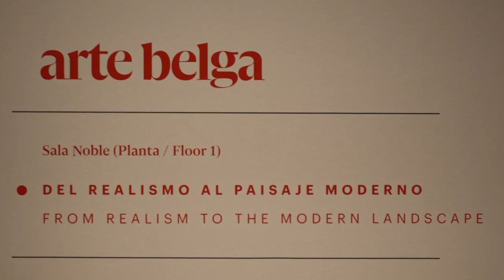Más de 20 mil personas ven la exposición Arte belga. Del impresionismo a Magritte. Musée d’Ixelles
Málaga, España.- El Museo Carmen Thyssen Málaga bate récord de visitas con la exposición internacional Arte belga. Del impresionismo a Magritte. Musée d’lxelles. Está muestra ofrece un completo y singular panorama de las principales tendencias pictóricas desarrolladas en Bélgica desde finales de siglo XIX hasta mediados del XX, a través de 77 obras de 53 artistas entre los que destacan nombres tan conocidos para el gran público como James Ensor, René Magritte o Paul Delvaux.
La muestra, comisariada por la propia directora del Musée d’Ixelles, Claire Leblanc, propone un ambicioso recorrido por la evolución artística en Bélgica que va del realismo al surrealismo, pasando por las vanguardias propias desarrolladas en este período de búsqueda de modernidad, en el que el arte belga destacó por su libertad creativa, color deslumbrante y sus atmósferas enigmáticas.
El visitante se encuentra con un recorrido cronológico por cuatro secciones: el realismo y los orígenes del paisaje naturalista; el impresionismo y sus derivaciones; el simbolismo y las vanguardias fauvista y expresionista y, finalmente, el surrealismo.
Entre los artistas que se encuentran destacan los muy conocidos por el gran público como James Ensor, con un estilo colorista a medio camino entre el impresionismo y el expresionismo, o los máximos exponentes del surrealismo belga e internacional, René Magritte y Paul Delvaux, conviven con artistas que muchos espectadores tendrán ocasión de descubrir, como Jan Toorop, Émile Claus, Anna Boch, Fernand Khnopff, Léon Spilliaert o Jos Albert, entre otros muchos.
Entre las obras más destacadas del recorrido se encuentran Dunas, de Louis Artan, expuesta en la primera sección, que ocupa la Sala Noble (planta primera), y es un ejemplo del nacimiento de la modernidad en el paisaje belga; El gran interior de Jos Albert (1914), que recibe al visitante en la planta tercera, con su explosión de colores que enlazan al autor con el fauvismo francés; La mujer de la sombrilla, de Jan Toorop y Dunas al sol, de Anna Boch, que son ejemplos del mejor impresionismo producido en la Bélgica del fin-de-siècle;  El donante feliz, de Magritte, con su inconfundible silueta de un hombre con bombín, o el sueño de inspiración clásica de Las cortesanas de Delvaux.
“Presentar nuestro arte en el Museo Carmen Thyssen de Málaga forma parte de los objetivos del Musée d’Ixelles de compartir y de proyección. Es un honor para nuestro museo trabajar con esta magnífica institución”, asegura Claire Leblanc, directora del Musée d’Ixelles y comisaria de la muestra, que explica que la institución está cerrada para emprender unas importantes obras de renovación y ampliación, periodo que se ha convertido en una oportunidad única para desarrollar varios proyectos que ponen en valor sus colecciones. La responsable apunta que se han llevado a cabo propuestas experimentales de proximidad, en Bruselas y en Bélgica, con escuelas o la comunidad vecinal del museo y destaca que “grandes exposiciones como ésta, con las obras maestras de nuestras colecciones, permiten también alcanzar a un público más amplio y destacar las riquezas del arte belga a nivel internacional”.
“Esta exposición es una oportunidad excepcional para conocer de primera mano y con notables ejemplos la esencia del arte belga, a través de la colección del Musée d’Ixelles, una institución fundada en 1892 que atesora en Bruselas una importante colección de  15.000 obras desde el siglo XIX hasta el arte contemporáneo”, destaca Lourdes Moreno, directora artística del Museo Carmen Thyssen Málaga.
Agrega que la clave de que sea visitada está exposición es que se trata de un proyecto expositivo que aúna algunos nombres míticos de la pintura con otros menos conocidos, pero todos son creadores de obras de gran calidad. Este amplio panorama de artistas conforma un relato que muestra la riqueza y el vigor de la pintura belga en su búsqueda de la modernidad.